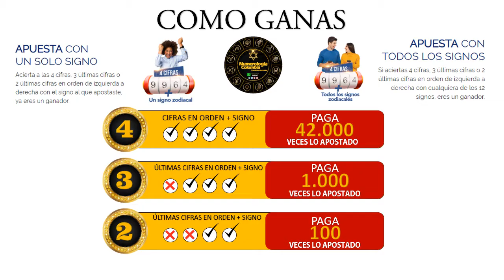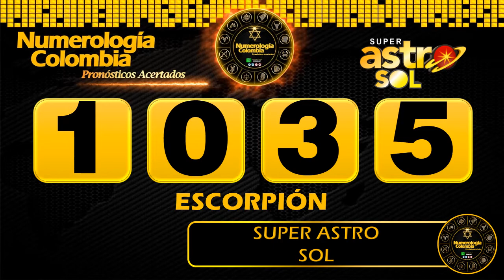Resultado de ASTRO LUNA del Viernes 18 de junio de 2021 | SUPER ASTRO 😱💰💰💰💰 SHORTS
SUPER ASTRO |

Resultado de Astro Sol Viernes 18 de junio de 2021
Resultado de Astro Luna Viernes 18 de junio de 2021
Astro sol del dieciocho de junio
Astro luna del dieciocho de junio
Super Astro del dieciocho de junio
Chance
Chances
Lotería
Loterías
dieciocho de junio
Resultado de Astro Luna
Dieciocho de junio